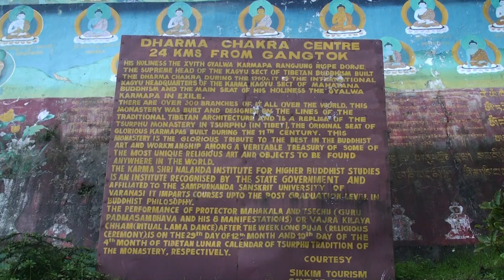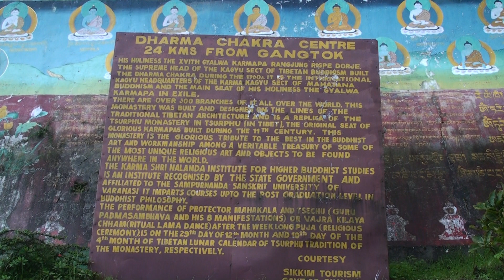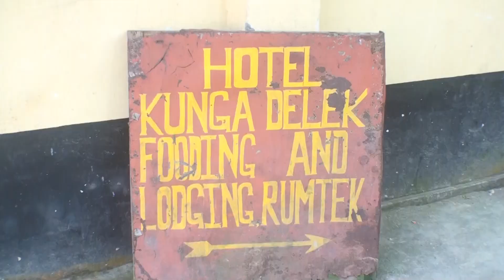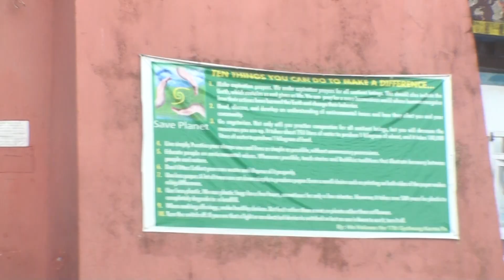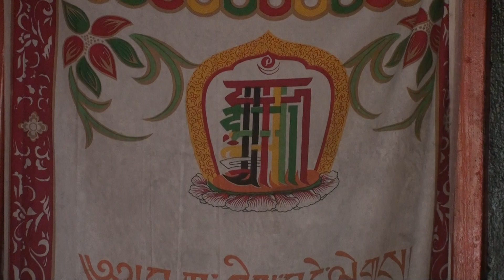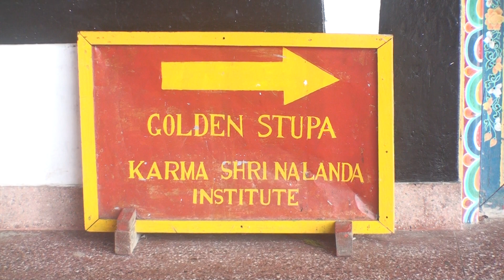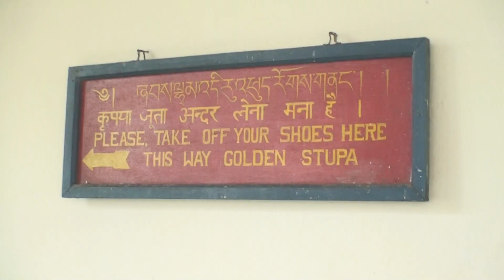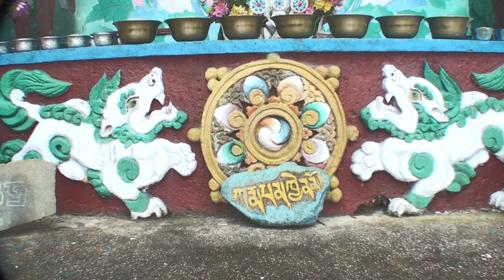Rumtek Monastery Dharma Chakra Center (East Sikkim) - India 2009 [HD]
The Rumtek Dharma Chakra Centre, outside Gangtok, whose monastery accommodates hundreds of monks, is the international seat of His Holiness the 17th Gyalwa Karmapa, Ogyen Trinley Dorje. [also do the 'Karmapa Loop' (unlisted) Vajra Vidya Institute and Monastery